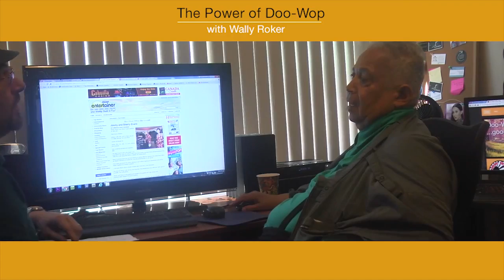The Power of Doo Wop with Wally Roker - EPISODE 0004